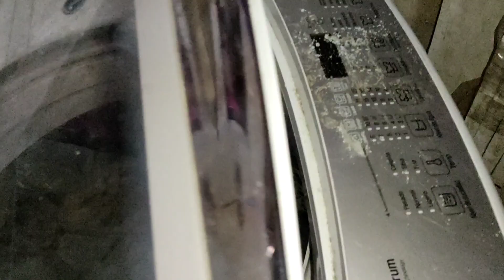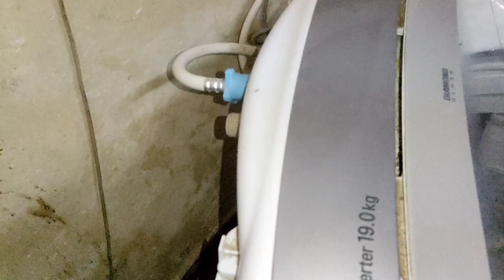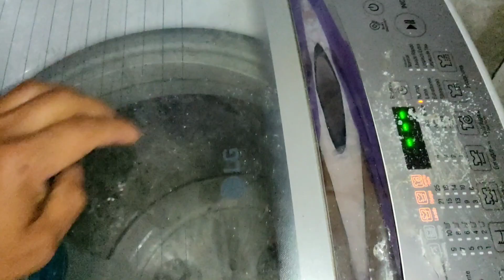Lavadora LG Inverter no enciende a causa de roedores